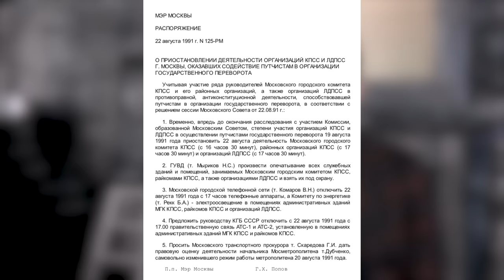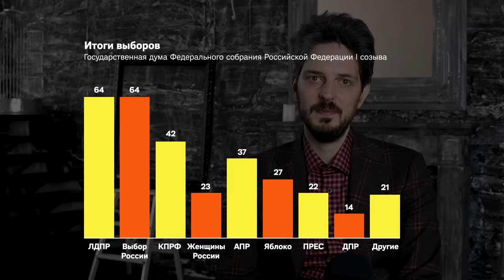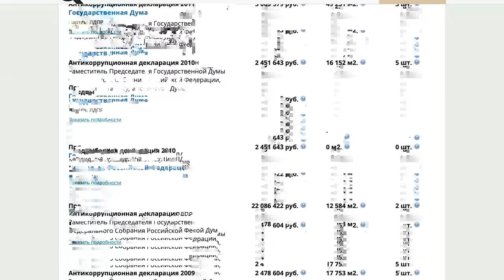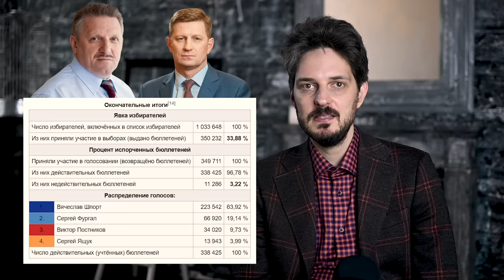ЛДПР и Владимир Жириновский — шоумены или политики /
Сегодня поговорим о Владимире Вольфовиче Жириновском и партии ЛДПР. Об их истории и роли в современной России.

00:00 ИНТРО
01:40 МАМА РУССКАЯ, ПАПА ЮРИСТ
05:01 ЛДПСС
09:48 ЛДПР В 90-Е. ПОБЕДА НА ДУМСКИХ ВЫБОРАХ
16:46 ЛДПР ПРИ ПУТИНЕ
22:43 ФУРГАЛ
26:32 ВРЕМЯ ЖИРИНОВСКОГО

Хабаровск, Дегтярёв, Фургал, протесты в Хабаровском крае